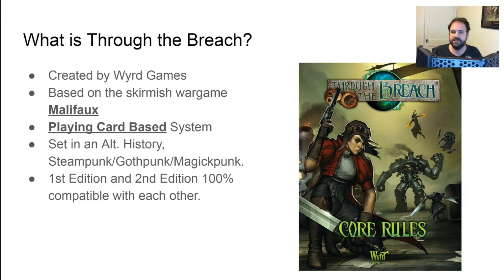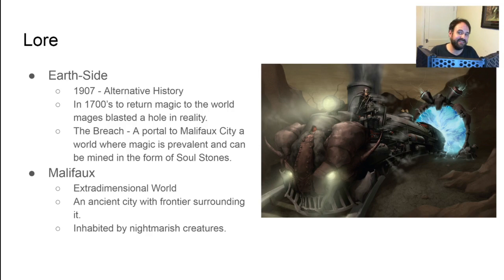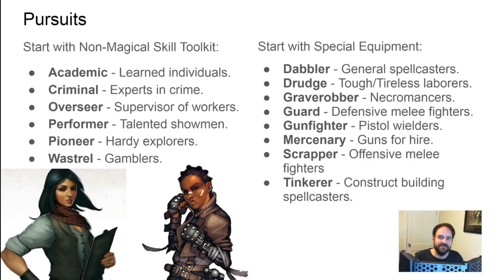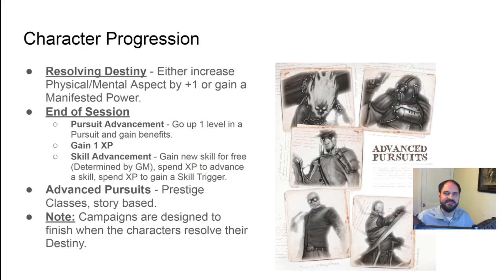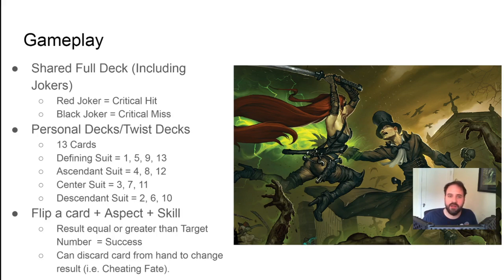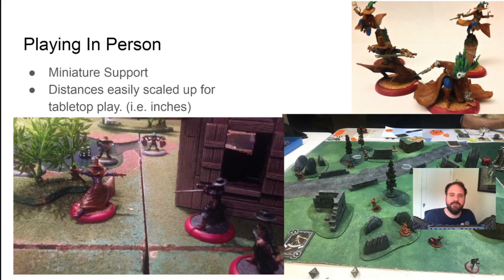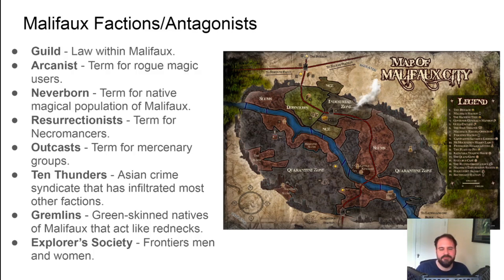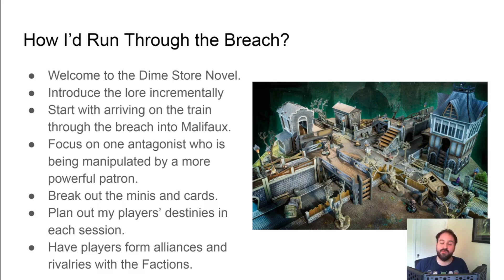Beyond D&D: Through The Breach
Today, I discuss trying out Through the Breach RPG, set in the Malifaux and Other Side setting.

Changeling the Lost Multi Group Chronicle Booking Info -
• Monday (started 7/12/21)

0:00:00 Introduction
0:00:33 What is Through the Breach?
0:01:24 Lore
0:02:26 Artwork from the game
0:02:58 Character Creation
0:04:20 Pursuits/Classes
0:05:19 Character Progression
0:06:53 Playing Card Mechanics
0:07:21 Gameplay
0:08:47 Miniature Support
0:09:06 Custom PC/NPC miniature boxes
0:09:16 Malifaux Factions/Antagonists
0:11:16 Playing Online
0:11:59 How I'd run Through the Breach
0:13:36 Outro
0:14:20 What about second Outro?